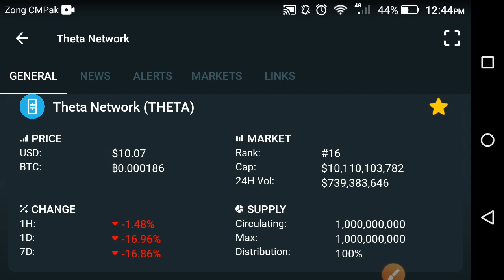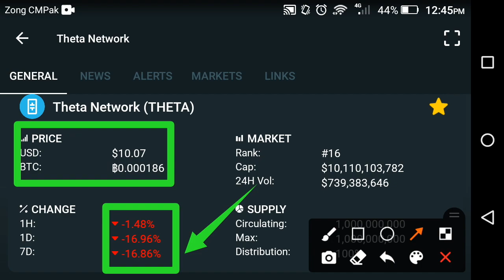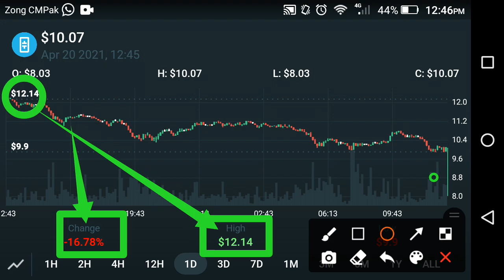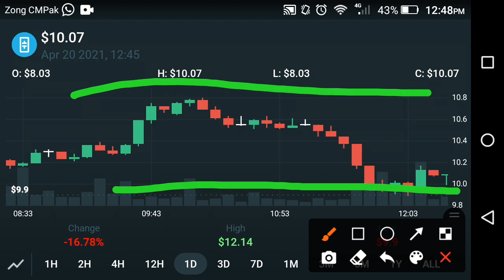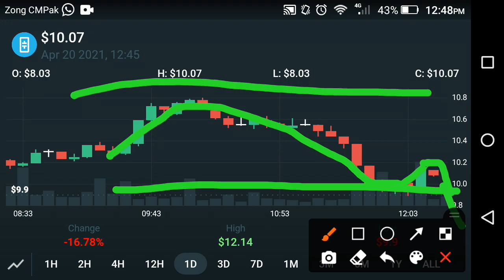THETA Holders Next Run Coming🚀Theta network price prediction || Theta price analysis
In this Video i am gone to show you THETA Holders Next Run Coming🚀Theta network price prediction || Theta price analysis

We Uploading following types of videos:
1) Andriod Apps , Andriod Problem , Andriod Tips and tricks
2) Computer Helps ANY kind of Related Pc Apps , softwere , Online Web and Social Problem.
3) YouTube Related For Example Channel Growing , channel Monetization , Tips and Tricks for viral video.
4) Andriod Apps Review
5) All Social Media Growing , Problems , Tips and tricks Etc.
Some Extra

YouTube Promotion
2) COMMENT ( Random comment )
3) SEE EVERY DAY MY CUMMUNITY POSTS

2 ) How to gain subscribers fast | How to Get subscribers on YouTube | increase subscribers fast 2021

3 ) New Earning App 2021|| How to Make Money Online || Watch videos Earn money || Easy way to earn money

4 ) New Earning App 2021/ Watch video earn money / Money Time app sy paise kaise kamaye